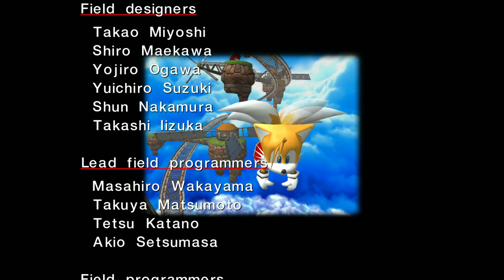Sonic Adventure com mods, história do Tails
A maneira definitiva de se jogar Sonic Adventure